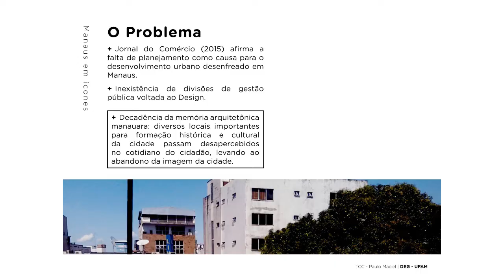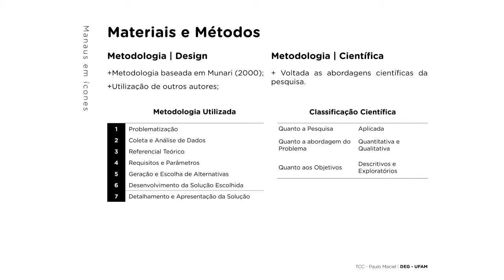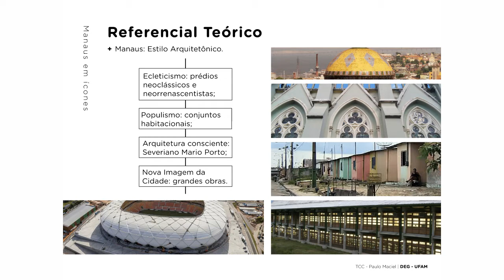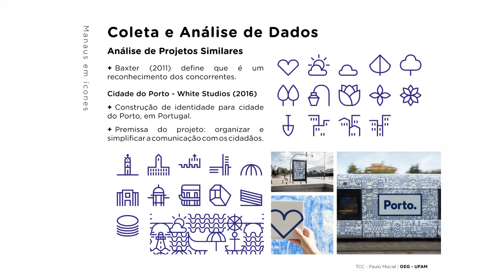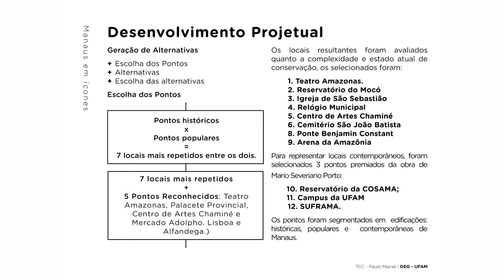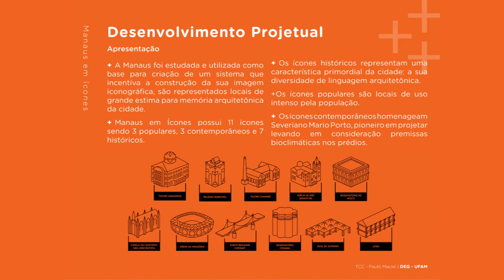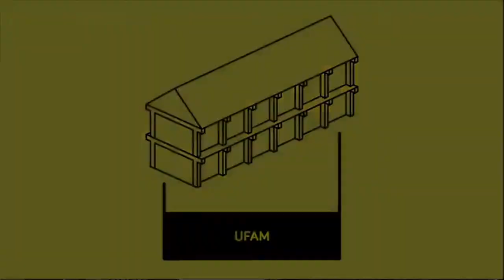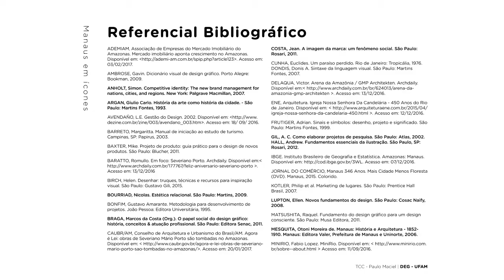TCC 2017 - Ícones: Construção da imagem urbana de Manaus, por Paulo Maciel.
Em seu Trabalho de Conclusão de Curso, Paulo Maciel apresenta propostas para construção da imagem de Manaus, representando a cidade através de ícones.

Ficha Técnica:
Captação de Imagens: Leandro Brandão Marques e Fernando Alves Matos

Captação de áudio: Luiz Guilherme Marques

Direção: Luiz Guilherme Marques

Edição: Juliana Rodrigues

Thumbnail: Juliana Rodrigues

Supervisão: Luiz Guilherme Marques

Produção: COMVideo - Laboratório de Comunicação Visual e Vídeo Design